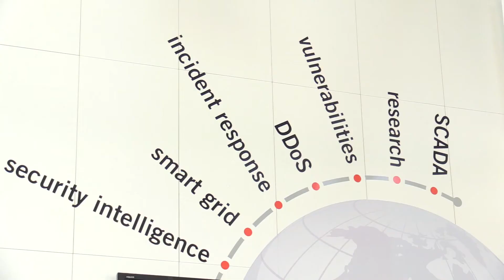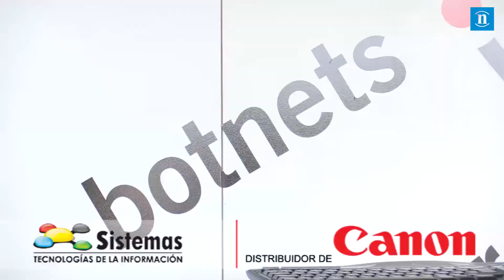Incibe gestiona en 2018 más de 110.000 ataques de ciberseguridad en el país, el 50% por fraude